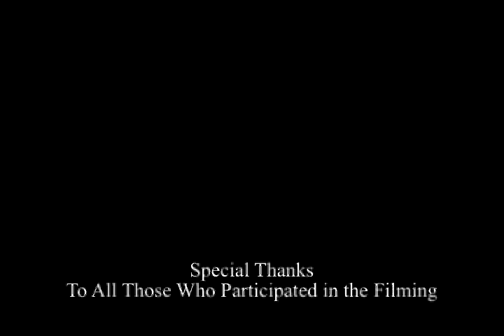Nate Miller! music video by anthony russell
A boy dances to the beat of his own song. Anthony Russell wrote this song for his friend Nate Miller as a birthday gift, and they later decided to make a music video. This is the product.